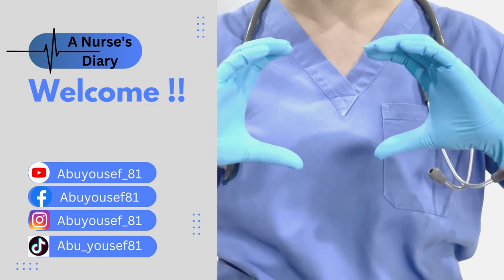تاريخ اختراع الكانيولا وتطورها عبر التاريخ│سلسلة تاريخ التمريض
هل تعرف من اخترع الكانيولا؟؟ تابع هذا الفيديو لتعرف الإجابة !!

00:00 - 00:34 مقدمة
00:35 - 00:57 الزهراوي واختراع القنية
00:58 - 01:21 1498 أول محاولة موثقة لنقل دم
01:22 - 02:04 1659 أول أداة لضخ السوائل - كرستوفر رن
02:05 - 02:22  اول عملية نقل دم بين حيوانين - ريتشارد لاور
02:23 - 02:44 1667 أول نقل دم من حيوان لانسان - جان دينيس
02:45 - 02:53 1668 البرلمان الفرنسي يحظر نقل الدم
02:54 - 03:08 كانيولا بدائية - ريتشارد لاور
03:09 - 03:36  1668 البرلمان البريطاني يحظر نقل الدم
03:37 - 03:42 1790 نقل دم من انسان لانسان - فيليب فايسك
03:43 - 04:15 نقل دم للسيدات بعد الولادة - جمس بلنديل
04:16 - 04:25 توسيق العلاقة بين سرعة اعطاء الدم و نجاح العلاج
04:26 - 05:20 اختراع الSaline - توماس لاتا
05:21 - 05:39 تعويض نقص السوائل - ويليام بروك
05:40 - 05:49 اواخر القرن 19 - ظهور التخدير
05:50 - 05:58 الثلاثينيات: زجاجات الIV fluids
05:59 - 07:19 الحرب العالمية الثانية: كان تركيب الكانيولا اختصاص الاطباء
07:20 - 07:50 الاربعينيات: ابرة روشستر - ديفيد ماسا
07:51 - 08:29 الخمسينيات: علب المغذي البلاستيكية
08:30 - 08:52 كوكتيل ماير - جولد ماير
08:53 - 09:15 كوكتيل ماير المعدل - آلان غابي
09:16 - 09:29 ختاما